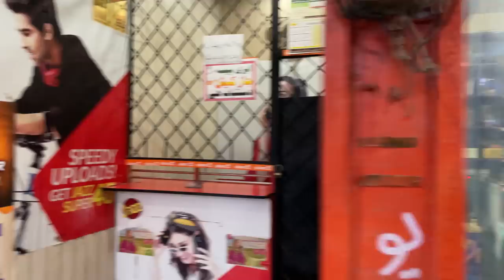FAISALABAD INDUSTRIAL WALKING TOUR ▪︎ UNSEEN STREETS OF PAKISTAN 4k60 walking in Faisalabad Pakistan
Walking in Faisalabad Pakistan tour - this walking tour was filmed in Faisalabad while I was traveling in Pakistan.
Pakistan is a safe country and walking Streets of Faisalabad I never left in danger while filming with camera or mobile phone. Honest I don't know why media says so much bad things about Pakistan:)

Ladies and gentlemen... WELCOME TO PAKISTAN

If you enjoyed my Faisalabad Pakistan walking tour, don't be LAZY and press that like button, and if you want to see other tours around London and other cities, you just have to subscribe to my channel!